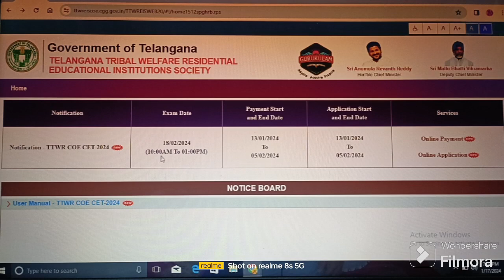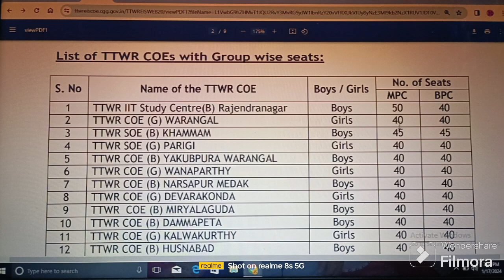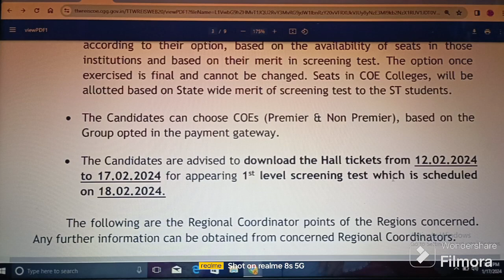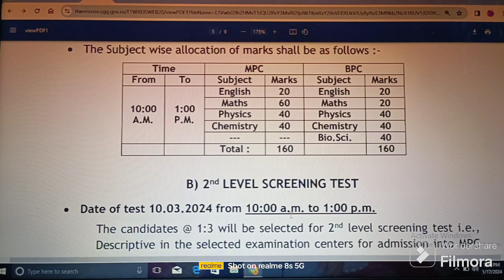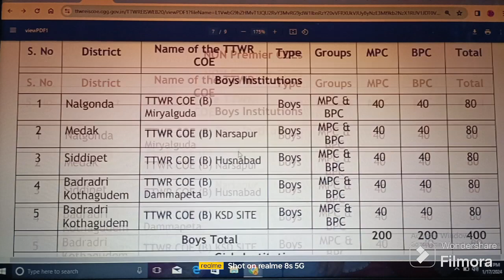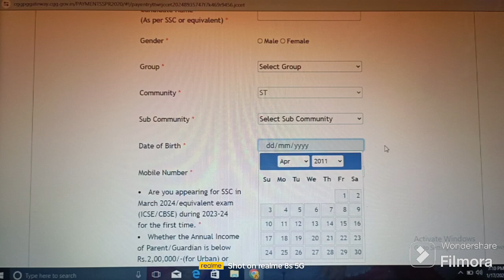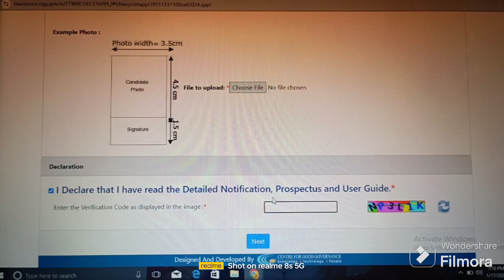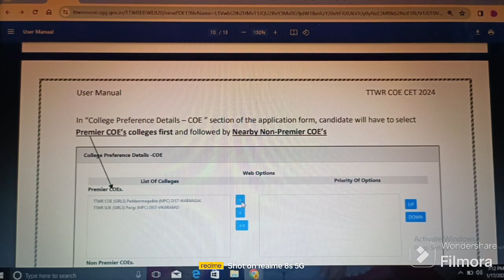INTERMEDIATE 1st YEAR (COE) ADMISSIONS - 2024 II QUALIFICATION: 10th CLASS II TS @ ABHYASANA CHANNEL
Important Links:

(1) Click on below link for official website of TTWREIS INTERMEDIATE I YEAR (COE) ADMISSIONS - 2024